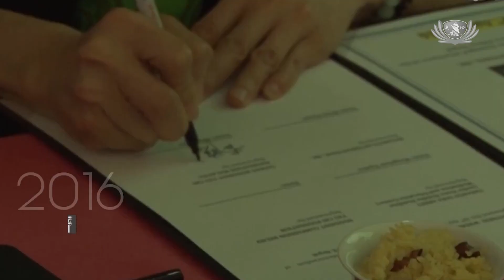【新聞】創古度母寺浴佛 佛佛道同善循環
位於尼泊爾加德滿都的創古度母寺廟，2015年尼泊爾發生地震的時候遭遇重創。慈濟負責執行援建工程，從此和創古度母寺結下善因緣。8年後的這一天，慈濟和創古度母寺廟合辦的浴佛，意義非凡；172位藏傳法師、社區志工和民眾參與其中。創古度母寺道氣莊嚴，慈濟大愛回歸佛陀故鄉，也讓眾人的心回到善的起點。

尼泊爾
加德滿都

創古度母寺浴佛 佛佛道同善循環

慈濟浴佛，再現佛陀故鄉尼泊爾。創古度母寺，藏傳法師、社區志工及民眾參與其中，遵循佛教儀軌，禮佛足，接法香。

尼泊爾母親安全網絡聯盟 項目經理
拉克希米
這是我第一次參與浴佛活動
我很感恩你們
現場雖然人很多但真的很平靜
這是讓我覺得驚喜和法喜的部份

1993年，尼泊爾發生大水患，慈濟和尼泊爾結緣的起點。
22年後的2015年，尼泊爾發生規模7.8強震，慈濟前去救援，
在加德滿都搭建簡易教室、修建佛寺。

其中創古度母寺受損嚴重，主殿佛像頭部偏移，佛寺建築也需要大型整修。

慈濟承諾搭建後，由馬來西亞雪隆慈濟分會負責執行援建工程。
15 個月後修復完畢，佛像重新安座後，「創古度母寺」恢復莊嚴道氣。
8年後的這一天，慈濟和創古度母寺廟合辦的浴佛，意義非凡。

慈濟基金會副總執行長 林靜憪
是創古度母寺的這個佛陀呢
當年在地震的時候
那麼巧祂一震祂望向東方
那望向東方望向哪裡 就望向我們
就望向了我們的精舍
我們就覺得這個就是 一個佛佛道同
我們當然要趕緊 回來 來到這個地方
來協助修復
很可能他是在呼喊說
快來呀 尼泊爾需要你
所以佛陀的呼喚
我們來 在2015年
我們為他修復的創古度母寺呢
今天看到修繕得非常的好
他們也非常的法喜
非常的感動
是寺院裡面所有的師父們都出席
而且人人都充滿了虔誠
因為他們要度過一個不一樣的浴佛活動
他不是為悉達多太子浴佛
而是禮佛足 用恭敬的心
去找 去學習佛陀的精神
他也在今天很清楚地了解到宇宙大覺者
也就佛陀呢是宇宙大覺者
佛陀就是可以幫我們指引方向
宇宙 天下 萬物 還有最重要的關懷地球
所以要用關懷的心
用大愛來愛世界上所有的人*

藏傳佛教和慈濟宗門，佛佛道同；簡單莊嚴的浴佛儀式，讓參與其中的民眾在平靜的氛圍中感受宇宙覺者的力量。

Kist醫學院教授 昂·策靈·色爾巴醫生
真的是非常棒
禮敬諸佛和慈濟基金會的介紹
和寺院的法師一起浴佛
是非常有福報
特別是誦藥師經的部分
我覺得非常歡喜

創古度母寺 札西多傑仁波切
我們都在追尋喜悅 幸福 平和與和諧
當我們活得匆忙的時候就找不到
但是佛陀是覺者 它圓滿收穫
所以他可以為有情眾生指引方向
我們的寺廟是第一次舉辦
這樣美好的祈福和典禮
我一年前來過這裡
也是我第一次來到創古度母寺廟
跟世人分享佛陀的教誨是非常美妙的事
我很感恩慈濟基金會

創古度母寺道氣莊嚴，慈濟大愛回歸佛陀故鄉，也讓眾人的心回到善的起點。

尼泊爾綜合報導